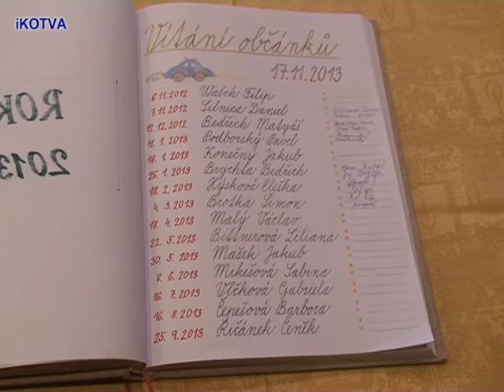Vítání nových občánků v Chudčicích.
Vítání nových občánků v Chudčicích se uskutečnilo v malém sále Obecního úřadu.